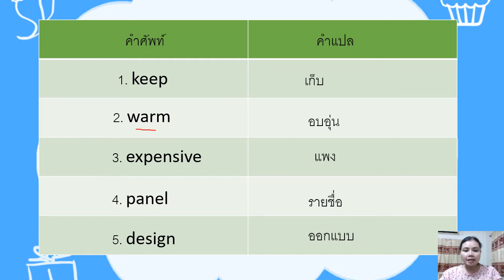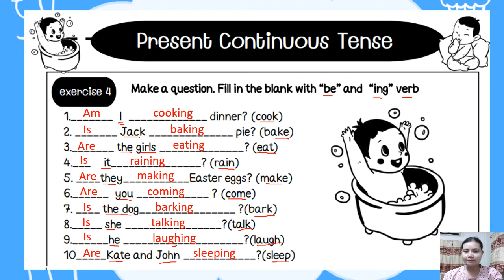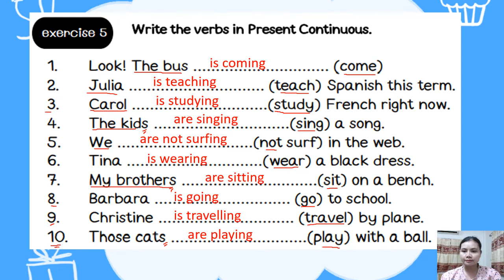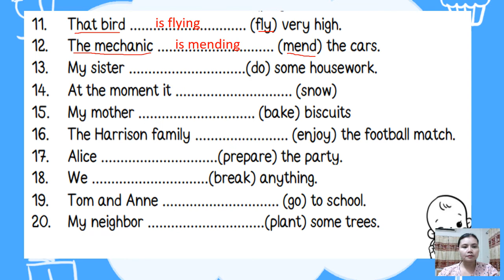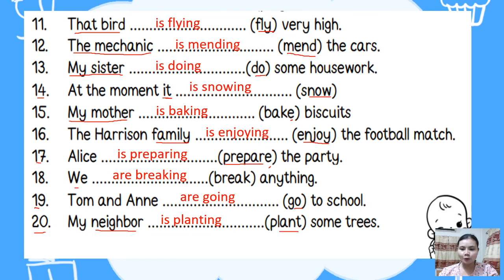11/01/2565 ป.6 วิชาภาษาอังกฤษ เรื่อง Present continuous tense